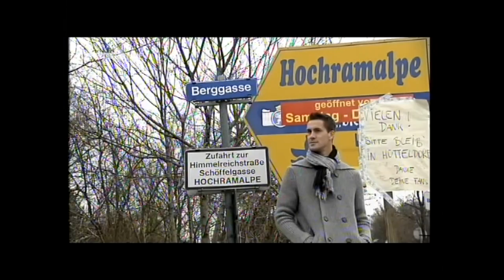Das MaierHoffer-Wunder im Frühjahr 2008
Mit 16 Toren in den 13 Spielen der kurzen Frühjahrssaison 2008 hatten Neuzugang Stefan Maierhofer und sein Sturmpartner Jimmy Hoffer einen großen Anteil am bislang letzten Meistertitel für Rapid. Auch wenn sie in Folge leider nicht die Entwicklung genommen haben, die sich viele erhofft haben, war es doch eine unvergessliche Zeit.